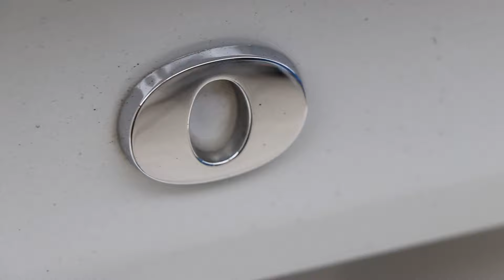Volvo S60 Polestar Correction & Coating Detail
Take an inside look at the correction and coating detail on this beautifull Volvo S60 Polestar. See how we restore the vehicle's paint to its former glory and protect it against the elements with Opti-Coat Pro. You'll be amazed at the results! Get ready to see the transformation from dull paintwork to a glossy finish that you can be proud of. Click play now to watch this amazing detailing process in action!